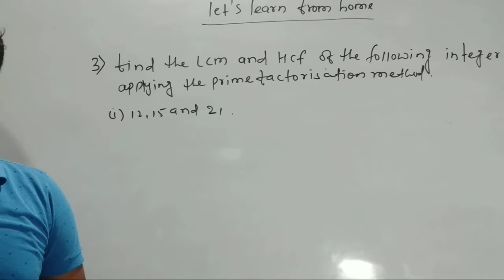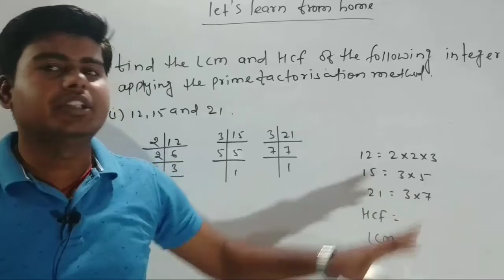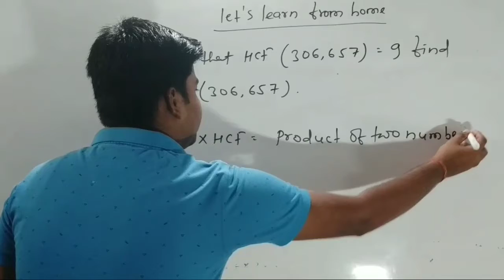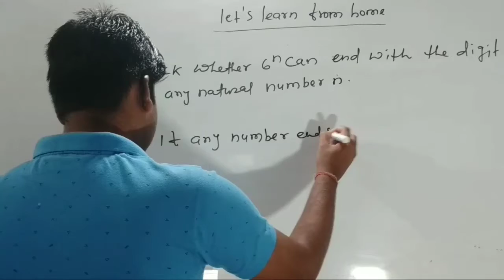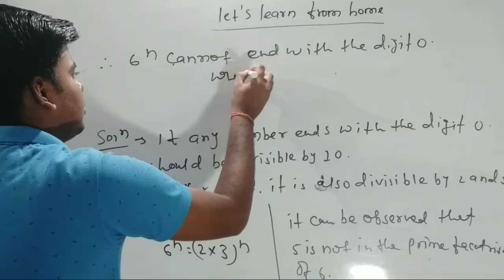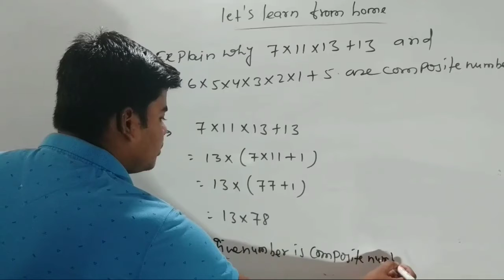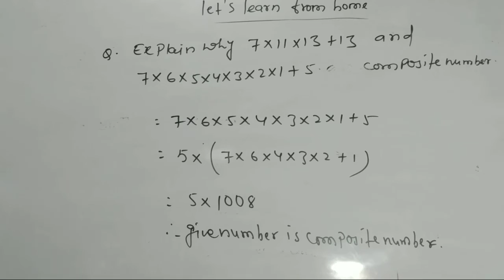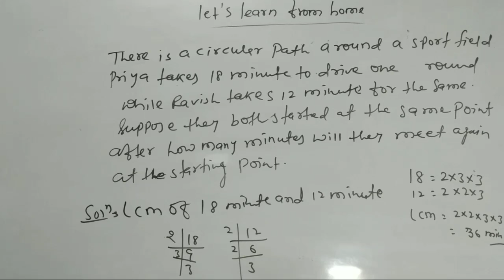Real Number Question Discussion | Maths | Class 10th NCERT | Ch - 01 Part-05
Lecture - 05
Chapter - 01 |  Real Number Question discussion
Part-05 | Finding HCF and LCM by prime factorization method |
Mathematics | NCERT | Class -10th
By - Roshan Jha.